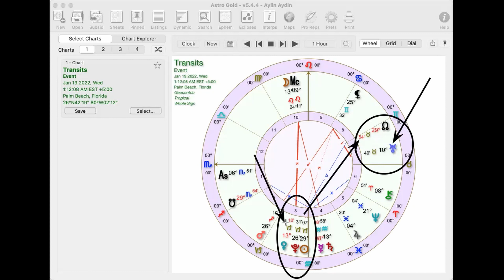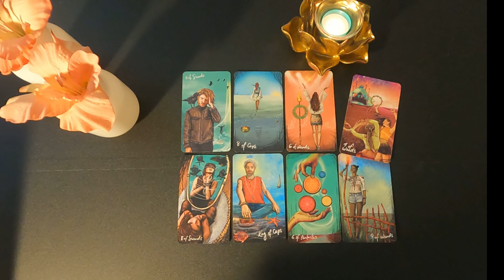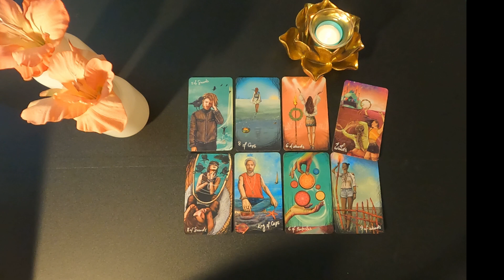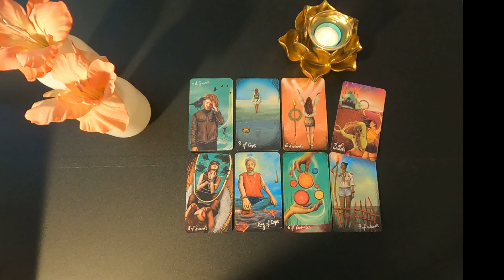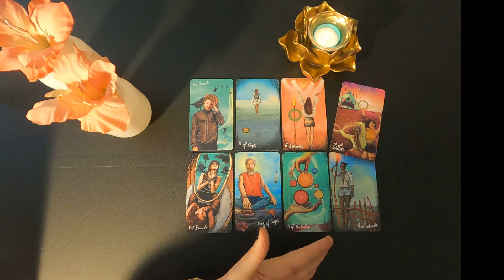SCORPIO ♏️January 2022 & VENUS DIRECT • Astrology & Tarot Horoscope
This is your forecast for January 2022 & VENUS DIRECT • We discuss the Astrology and include a Tarot Horoscope!

✮ NEW ✮ Astro Forecast Reading
30min. Video Recording (delivery 21 business days)

At Uprise Astrology, I am committed to giving you the most accurate astrology and tarot predictions. We look to provide daily, weekly, and monthly horscopes for you. If you like my work, please feel free to schedule a reading where I can get into your weekly horoscope or daily horoscope.

During 2021 Horoscopes have been intense. The outlook for in Horoscope 2022 predicts more changes in the world and we look forward to leading you into the new year. Daily Astrology 2022 will be key to navigating these times. Thank you for choosing Uprise Astrology Podcast as your leader.